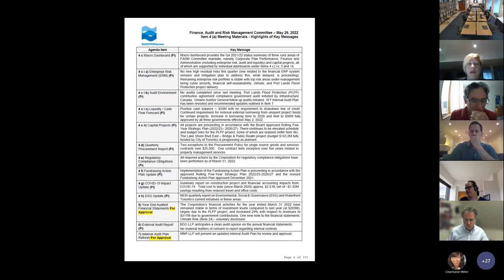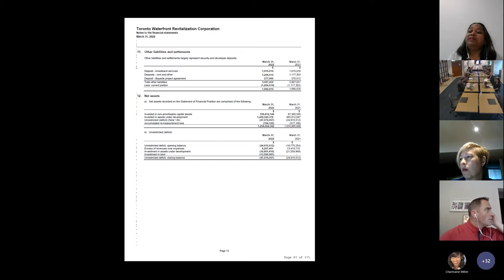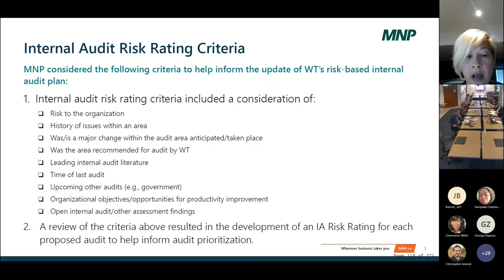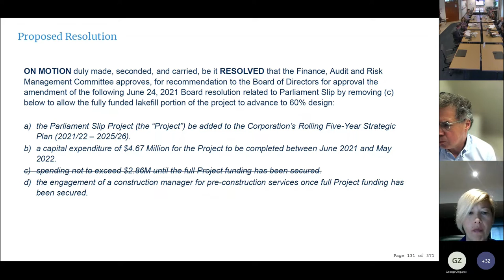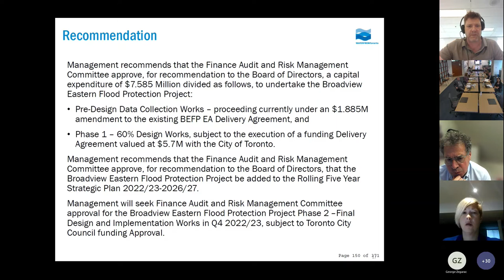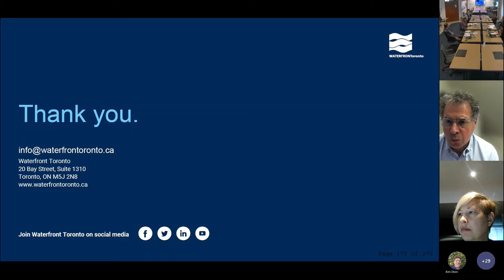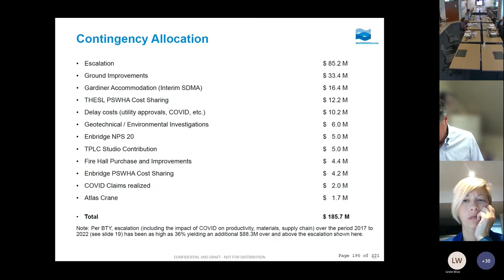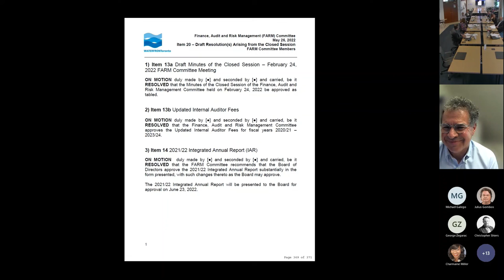Finance, Audit and Risk Management Committee Meeting - May 26, 2022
Waterfront Toronto's Finance, Audit and Risk Management Committee met on May 26, 2022. This is a recording of the meeting. To view the full meeting materials, please